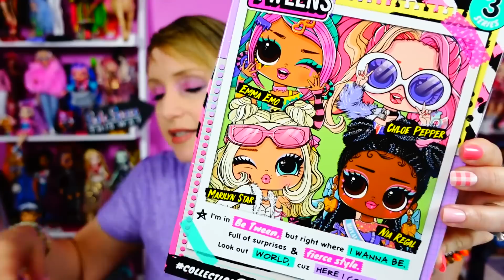OMG Tween Marilyn Star Doll vs. Barbie Extra Mini Doll - So much attitude in a small package!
OMG Tween Marilyn Star Doll vs. Barbie Extra Mini Doll - So much attitude in a small package!  How did they make one doll so lame and one so sassy?  It's magical!

Barbie Extra Mini on Amazon